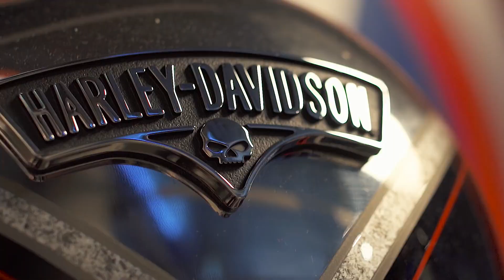Harley Davidson Marvel - Super Hero Customs TV Commercial 2016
Harley Davidson Marvel  - Super Hero Customs Australian TV Commercial 2016

Marvel is teaming up with Harley-Davidson to make some of the coolest motorcycles we’ve ever seen. The companies just unveiled their awesome new collaboration, bringing superhero and supervillain-inspired designs to several popular bike models as part of the continued celebration for Captain America’s 75th anniversary.

There are too many options to name them all, but you can check out the full gallery above. Some of our favorites include the classy Captain America-themed Harley-Davidson Street Glide Special (a.k.a. Freedom), the sleek Black Panther-inspired Breakout (a.k.a Ferocious) and a Ghost Rider model that comes covered in flame decals.